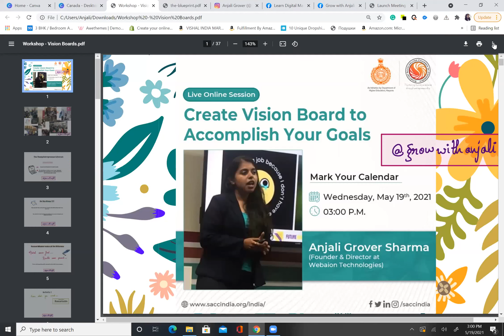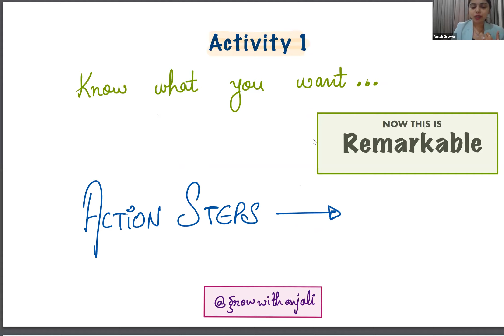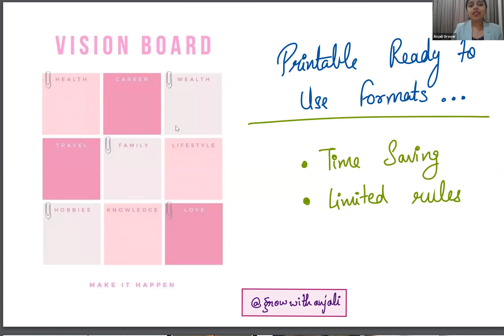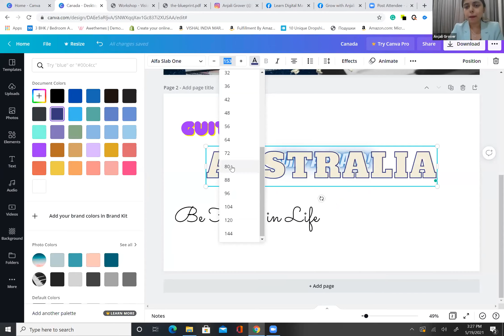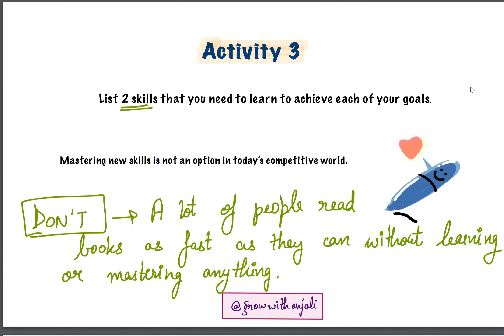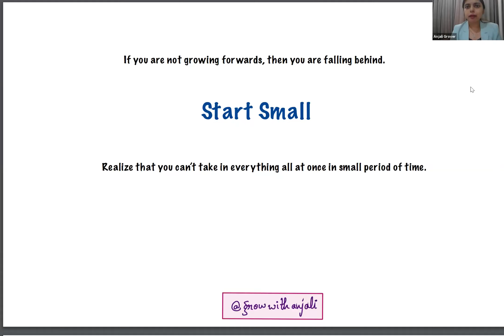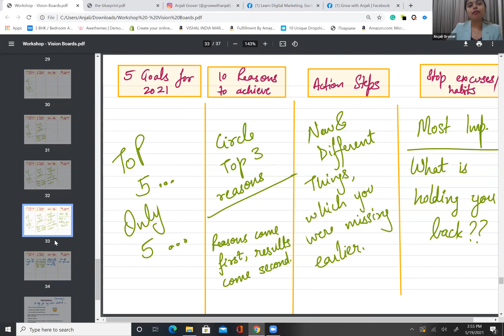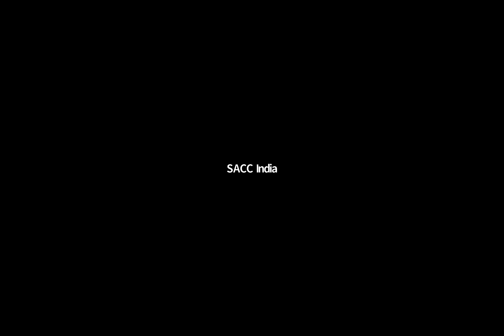SACC India Startup Awareness Program Day 3: Create Vision Board to Accomplish Your Goals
The Department of Higher Education, Haryana, and SACC India are dedicatedly working on their mission to strengthen youth across Haryana by creating impactful employment opportunities and offering entrepreneurship guidance to the tinkerers.

On the third day of Startup Awareness Week, our team conducted a dynamic online session on creating a Vision with our expert guest speaker, Ms. Anjali Grover Sharma (Founder & Director at Webaion Technologies).
The session helped participants gain insights into the importance of creating the right vision and path for the startup generation’s ideas.